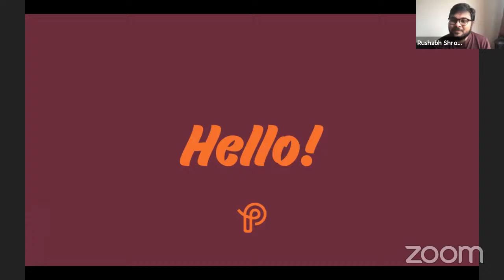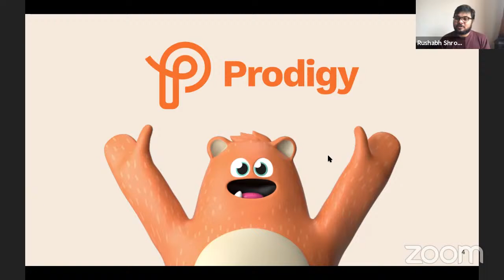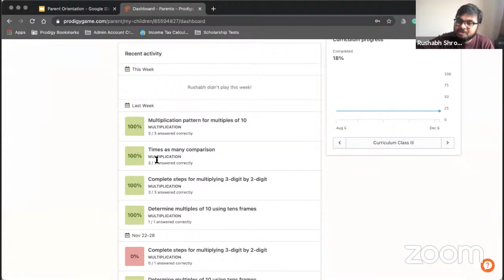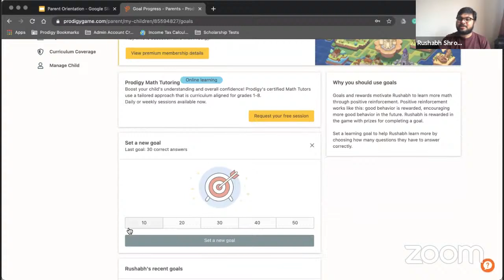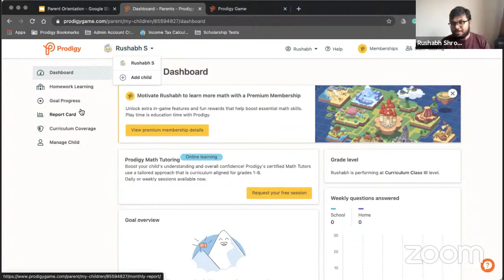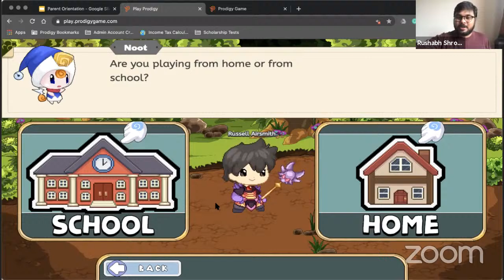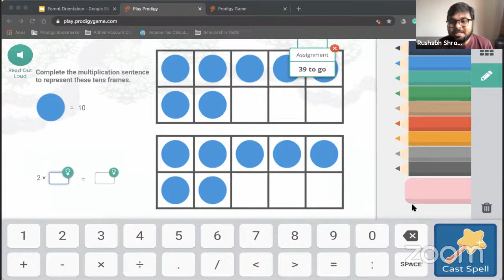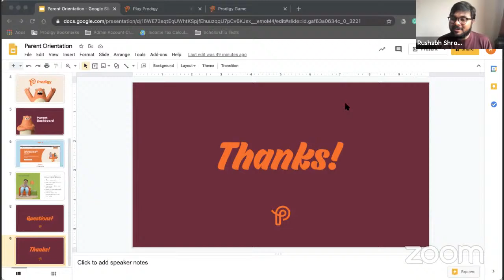Prodigy Math Game | Can Bridge International School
For More details on How can Prodigy help your child, please